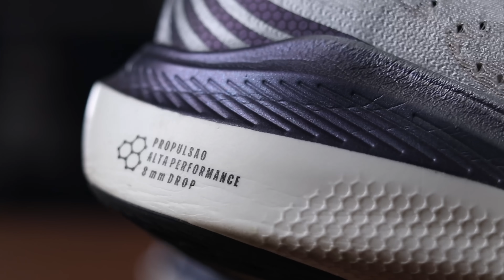OLYMPIKUS CORRE GRAFENO - tênis COM PLACA por R$699 // Avaliação Review Completo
Cupons e Ofertas?
★ Olympikus Corre Grafeno // Avaliação Review Completo

00:00 Início
00:58 Sobre o Olympikus Corre Grafeno
02:38 Cabedal Oxitec
05:00 Entressola ELEVA
05:40 Placa Grafenus
06:45 Solado Gripper
07:48 Peso do Olympikus Grafeno
08:04 Sensação de Corrida
09:29 On-Feet
09:58 Encerramento

▬ ESPECIFICAÇÕES ▬
Tênis com placa de grafeno
Drop: 8mm (27-35)
peso: 245g (M) / 191g (F)
Preço de lançamento: R$ 699,99

▬ INFORMAÇÕES IMPORTANTES ▬